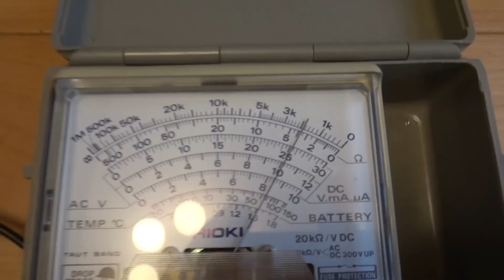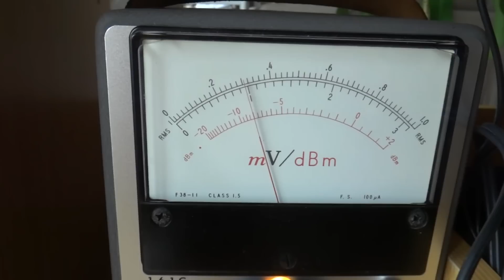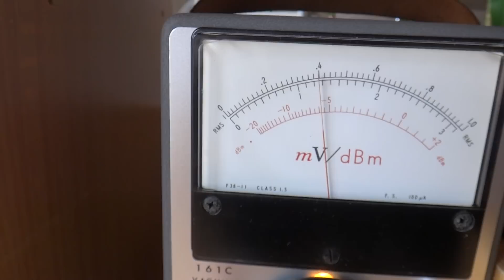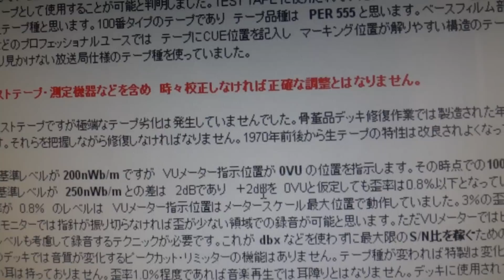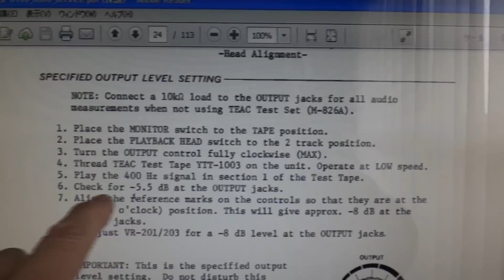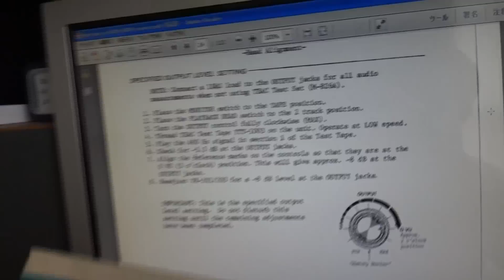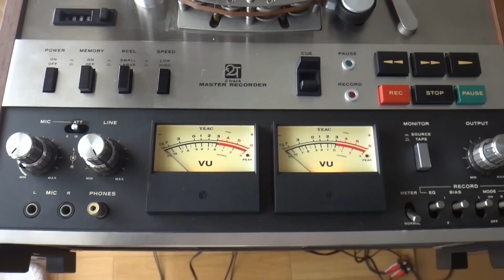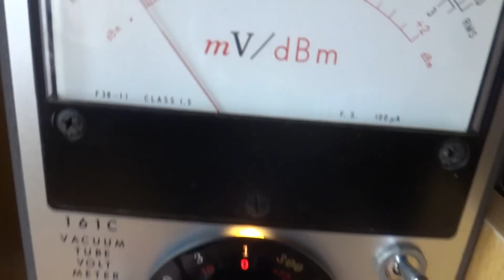TEAC オープンリール A-6100 修理レポート 調整前編